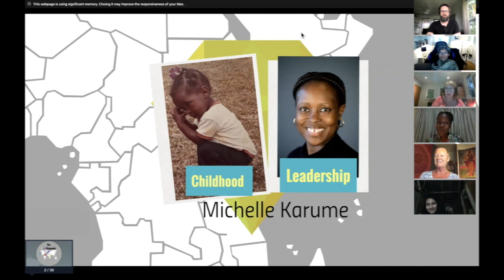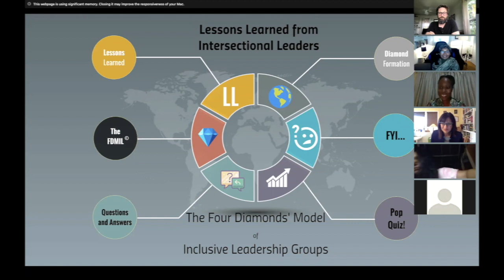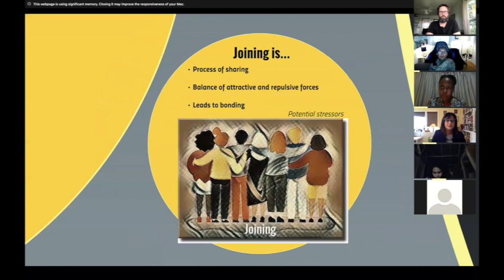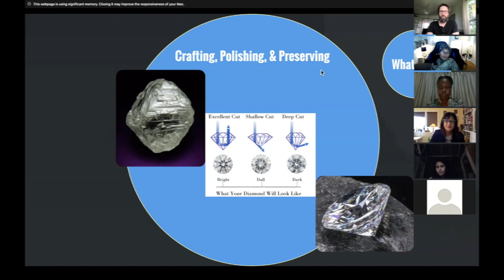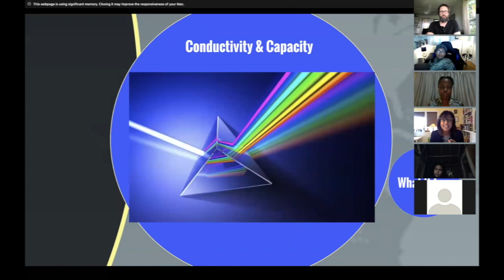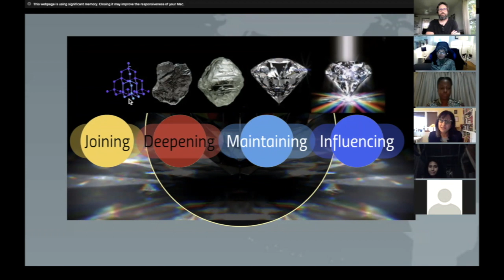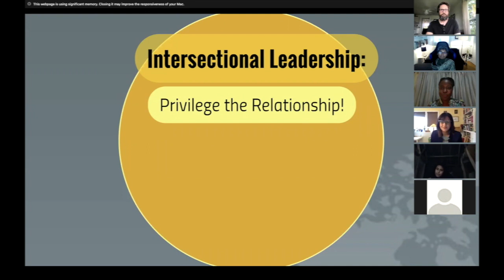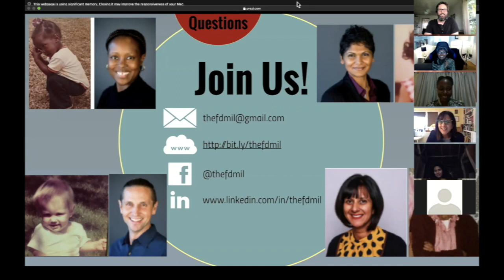HIAMFT Lunchtime Talk Story: The Four Diamonds' Model of Inclusive Leadership Groups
This video is an overview of the Four Diamonds Model of Inclusive Leadership Groups presented for the Hawaiian Islands Association for Marriage and Family Therapy.